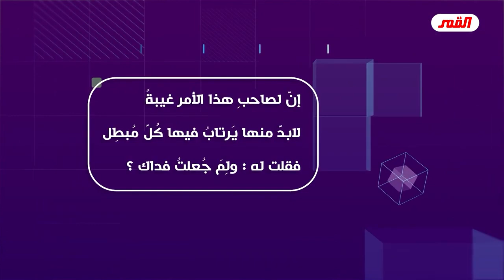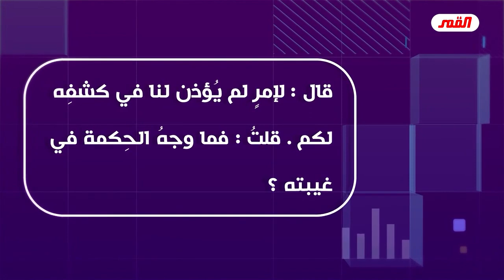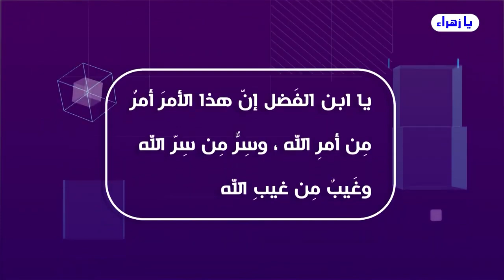الربا والحيلة المرجعية لتشريع الحرام والتلاعب بحياة الناس من قبل المراجع السفلة الهتليه!!!